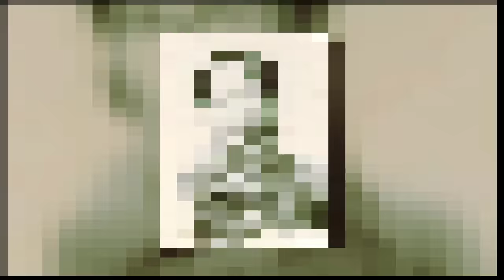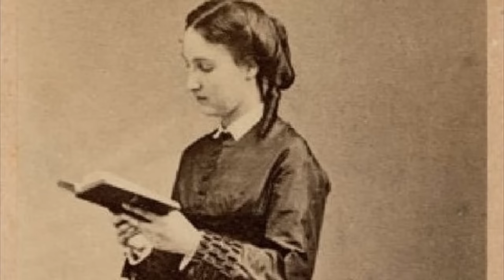Carlota de Bélgica (Historia -Resumen ) ~La emperatriz mexicana que enloqueció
Sobre el vídeo:
 Marie Charlotte Amélie Augustine Victoire Clémentine Léopoldine, conocida como Carlota de Mexico o Carlota de Bélgica nació, el  7 de junio de 1840, a los 17 años se caso con el archiduque Maximiliano de Austria , que mas tarde fue virrey de Lombardía-Venecia y emperador de México, por este matrimonio ella llego a ser emperatriz de Mexico, pero el imperio no duro mucho, y Carlota termino en Europa donde sufrió un colapso mental que la alejo de la vida publica.

Libros:
The Empress of farewells : the story of Charlotte, Empress of Mexico
Michel, Prince of Greece 2002

Maximilian and Carlota : Europe's last empire in Mexico
Amberson, Mary Margaret McAllen

México bajo Maximiliano
Autor: Flint, Henry M. (Henry Martyn)
1867

Con Maximiliano en México
Autor: Alvensleben, Maximilian, Baron
1867

Maximilian en México
Auntor: Kemper, J. [from old catalog]; Upton, George Putnam,
 1911

Maximilian en Mexico
Autor: Stevenson, Sara Yorke
1921

Maximilian I. Kaiser von Mexico
Autor : Hellwald, Friedrich von
1869

La caida de Maximiliano de México;
Autor: Chynoweth, W. Harris
1872

The establishment of Maximilian's empire in Mexico
Autor: Musser, John
1918

Del imperio a la Republica
Autor: Noll, Arthur Howard
 1903

Segundo Imperio Mexicano
Berta Flores Salinas ·
 1998

Historia de México,Primer Imperio, El Segundo Imperio,
Susana María Delgado Carranco
 2011

La Emperatriz de las despedidas: la historia de Carlota, emperatriz de México
Michel, Príncipe de Grecia,  2002

La Otra historia de México : Juárez y Maximiliano : la roca y el ensueño
por Fuentes Aguirre, Armando 2006